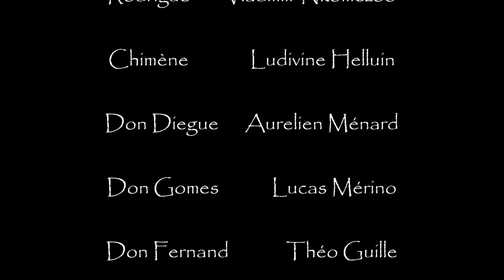CID - Bande Annonce (classe de seconde)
Un projet de fin d'année, de ma classe de seconde.
Tournée dans le parc de Robespierre (Arras). Avec la participation de la classe entière et de notre professeure de Français.
Le résultat est vraiment excellent, MERCI la 2nde 1 ♥